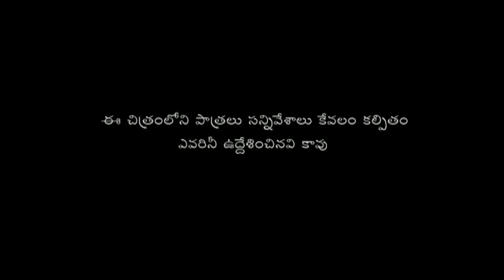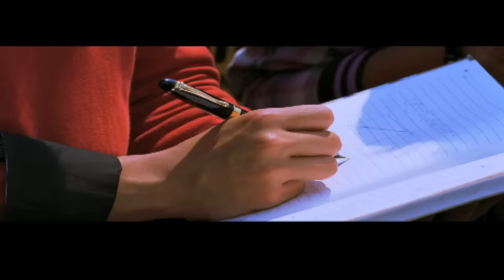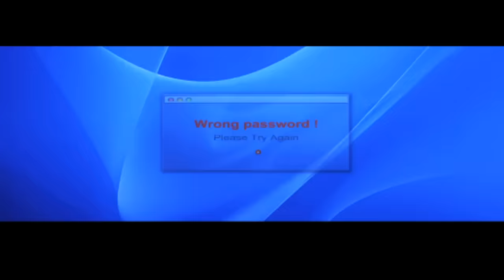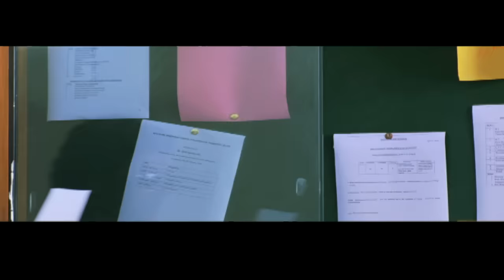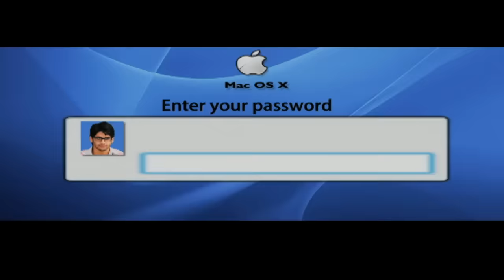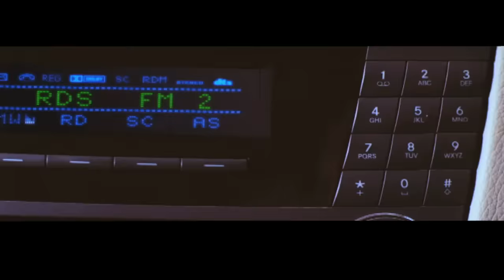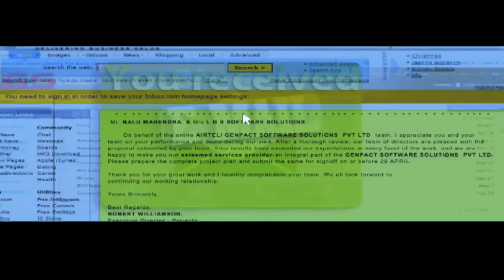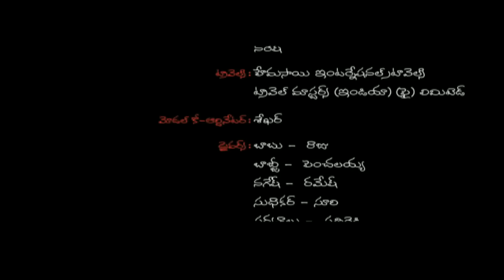100% Love Telugu Full Movie | Naga Chaitanya, Tamannah | Sukumar | Geetha Arts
Watch : 100 Percent Love Telugu Romantic Comedy Directed By Sukumar, Geetha Arts.

100% Love is a 2011 Telugu-language Indian romantic comedy film directed by Sukumar and produced by Bunny Vasu under Geetha Arts studio. The film features Naga Chaitanya and Tamanna in the lead roles. Production works began in February 2010, while the filming continued for over one year, with the title only being announced in March 2011. The film features music by Devi Sri Prasad and was released on 6 May 2011. The film was dubbed and released in Malayalam and Tamil with the same title and as Nooru Sadhaveedham Kaadhal / 100% Kaadhal, respectively.

It was declared a Blockbuster and is said to be the best film of Naga Chaitanya after Ye Maaya Chesave and for Sukumar after Arya, completing 50 days in 65 centres and 100 days on 13 August 2011

Plot :

Balu Mahendra (Naga Chaitanya) is always the top ranker in his college. Mahalakshmi (Tamanna), his cousin comes to Balu’s house to continue her studies. She is in awe of her Mr. Perfect 'Bava' and takes his help to achieve big in studies. Surprisingly, she surpasses him and becomes the first ranker. Balu gets deeply hurt by this and he resorts to cunning ways to deviate Mahalakshmi. But to his surprise Ajith (Anand) stands first this time. Meanwhile Mahalakshmi's father brings her a marriage proposal, but she doesn’t want to marry him. Balu and Mahalakshmi compromise by agreeing to help each other. Balu helps her in getting the proposal canceled and Mahalakshmi starts deviating Ajith from studies for the sake of Balu, but Balu gets tempted to her in bathroom. When the couple is heading to fall in love, Mahalakshmi unknowingly hurts the ego of Balu and they get separated.

After three years they meet again in the hospital because their grandmother suddenly falls ill. While trying to find out how Balu is doing, Mahalakshmi realizes he hadn't changed at all. Both argue a lot until their parents try to get them married. Surprisingly, Balu mentions that he has a girlfriend named Swapna that he hopes to marry. While introducing her to his family, Mahalakshmi notices that Swapna is much more than she is. To get back at Balu, she agrees to get married to Ajith, Balu's former rival in college. Ajith turns out to be the head of a company that makes more than Balu's company. Balu, angry that Ajith is greater than he is, puts his company in risk in hopes that he can surpass Ajith's company. Unfortunately, his partner cheats him, and Balu is on the verge of losing his company. Mahalakshmi works hard to help him out of the hard time as his new project manager. Both make an excellent team and Balu's company is saved.

In an after party, Balu credits Mahalakshmi for his success. She again unknowingly hurts Balu's ego. This time, Balu confesses that he felt the need to be great in Mahalakshmi's eyes because he loved her. When she tells him she shares his feelings, Balu refuses to believe her. After the interference of their grandfather, the two are united in the end.

Cast & Crew :

Produced by Bunny Vasu
Written by Chandra Sekhar T Ramesh
                        Hari Prasad
Starring         Naga Chaitanya
                        Tamanna
Edited by Srinivasa Karthik
Distributed by Geetha Arts
Release dates  6 May 2011 (Telugu)
                           22 July 2011 (Malayalam)